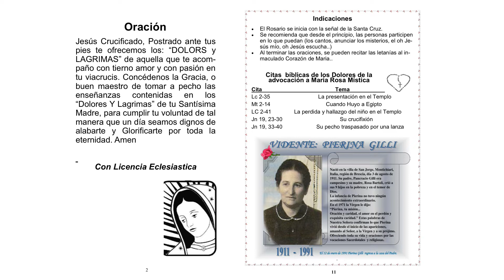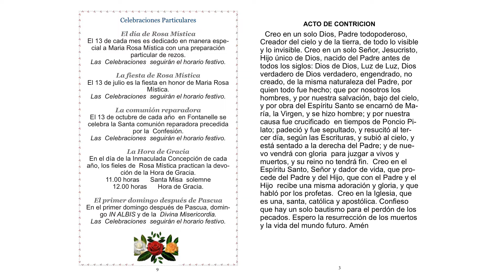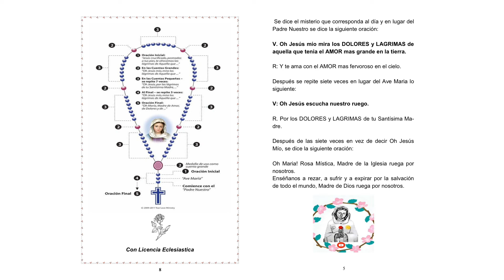Rosa Mistica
Queridos hermanos y hermanas,
Aqui esta el video de la guía para hacer el rosario de Rosa Mística.